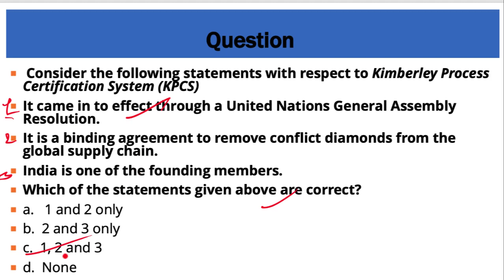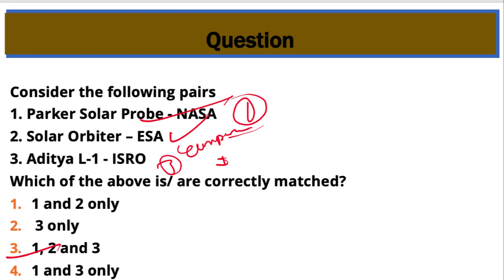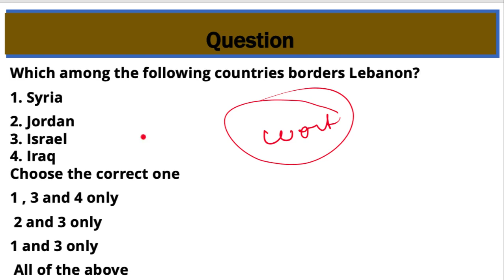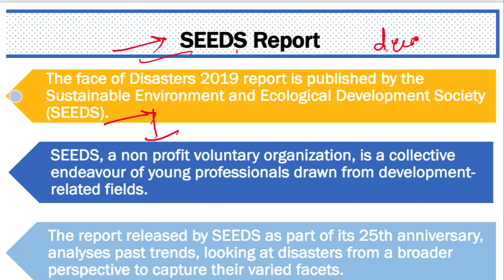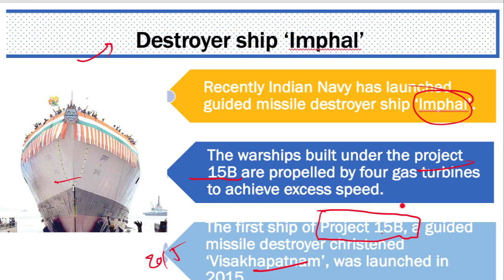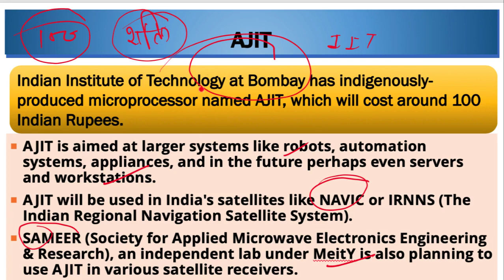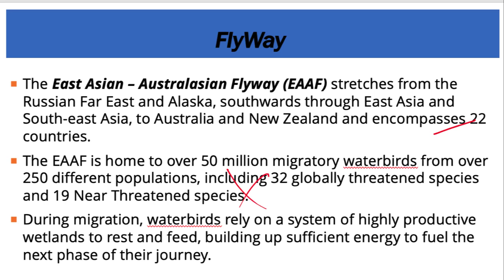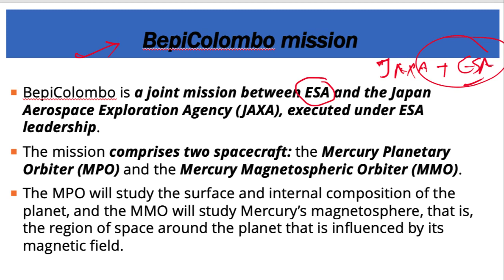25 April 2019, हिन्दी Prelims Updater Series, News Discussion hindu, PIB, Yojana UPSC, CSE, IAS